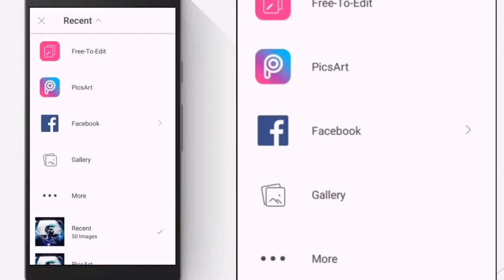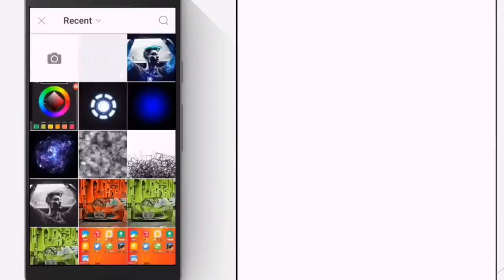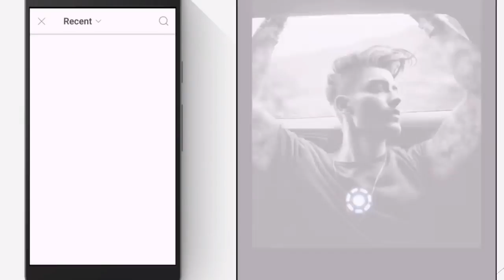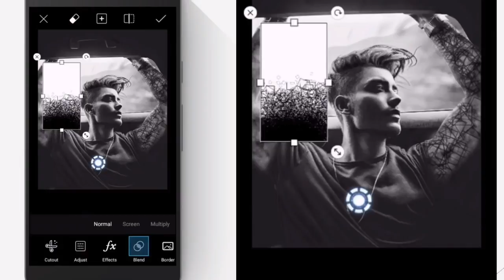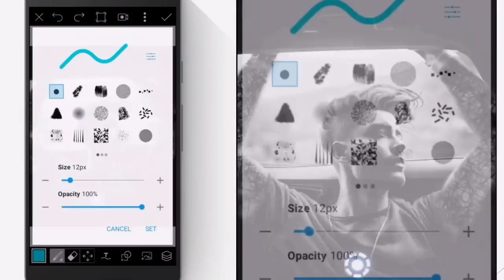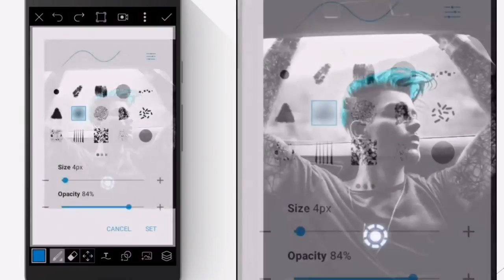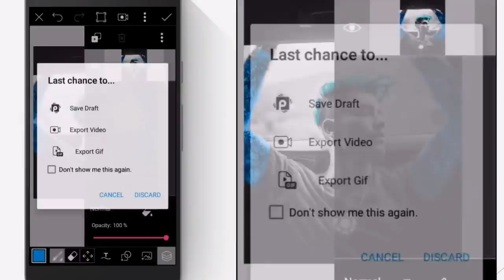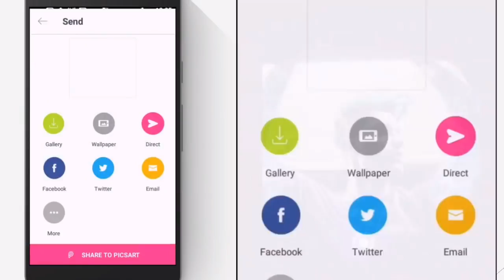Best Picart Editing | Super Power Look | Tutorial 2018.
If you face any problem regarding this you can comment me so that I can solve your problem.

You can follow me on:
1. Instagram
2. Facebook Page
 3. Twitter
4. Youtube Channel

 If You Want More Tips And Tricks Then Comment Me Below.